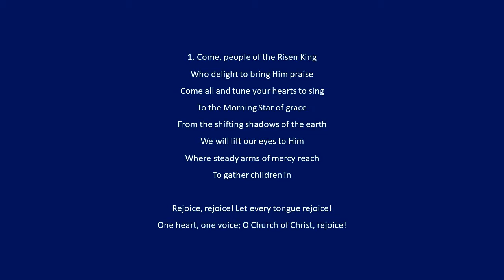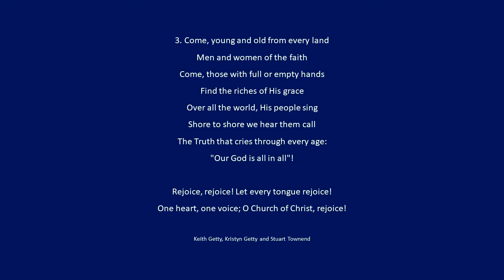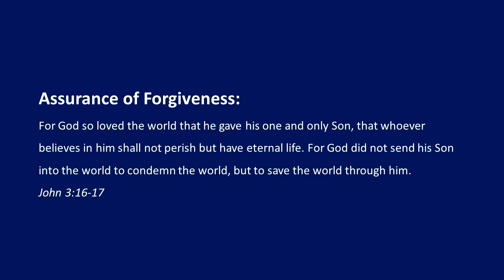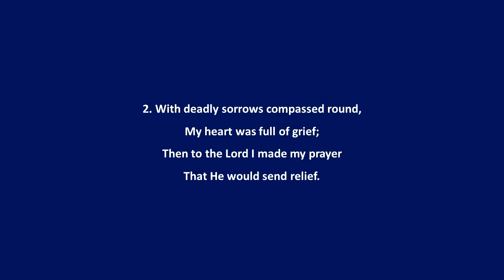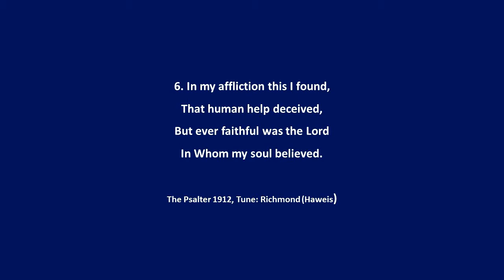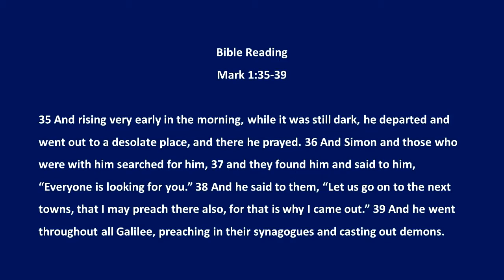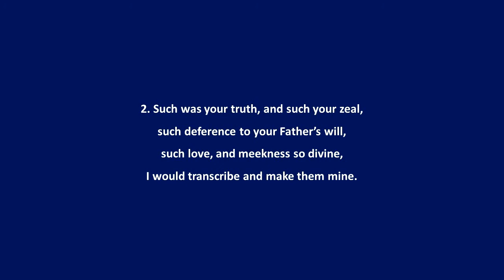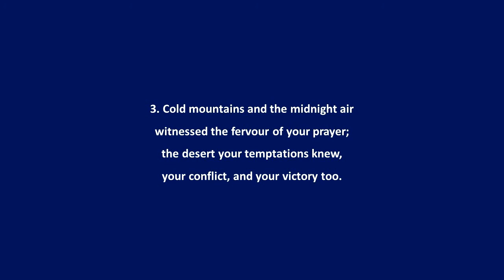NLEPC Morning Service, 23rd August 2020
Naunton Lane EPC, Cheltenham
Morning Service, Sun 23rd Aug 2020

+++ Welcome/Notices
+++ Prayer
For it is good to sing praises to our God;
for it is pleasant, and a song of praise is fitting.”
~ Psalm 147:1

+++ Hymn 1
1. Come, people of the Risen King
Who delight to bring Him praise
Come all and tune your hearts to sing
To the Morning Star of grace
From the shifting shadows of the earth
We will lift our eyes to Him
Where steady arms of mercy reach
To gather children in

Rejoice, rejoice! Let every tongue rejoice!
One heart, one voice; O Church of Christ, rejoice!

2. Come, those whose joy is morning sun
And those weeping through the night
Come, those who tell of battles won
And those struggling in the fight
For His perfect love will never change
And His mercies never cease
But follow us through all our days
With the certain hope of peace

3. Come, young and old from every land
Men and women of the faith
Come, those with full or empty hands
Find the riches of His grace
Over all the world, His people sing
Shore to shore we hear them call
The Truth that cries through every age:
"Our God is all in all"!

~ Keith Getty, Kristyn Getty and Stuart Townend

+++ Prayer of Adoration and Confession
Assurance of Forgiveness:
For God so loved the world that he gave his one and only Son, that whoever believes in him shall not perish but have eternal life. For God did not send his Son into the world to condemn the world, but to save the world through him.
~ John 3:16-17

+++ Children’s Talk
+++ Prayer for Ourselves and Others

+++ Hymn 2/NCH 706 Psalm 116
1. I love the Lord Who heard my cry
And granted my request;
In Him Who hears and answers prayer
My trust thro' life shall rest.

2. With deadly sorrows compassed round,
My heart was full of grief;
Then to the Lord I made my prayer
That He would send relief.

3. The Lord is just and merciful,
And gracious to the meek;
He saved me when I cried to Him,
Tho' I was poor and weak.

4. Return unto thy rest, my soul,
No longer troubled be;
The Lord sustains thee, and has dealt
Most graciously with thee.

5. Before my Saviour I will live,
From death He saved my soul,
My eyes from tears, my feet from falls,
And He has made me whole.

6. In my affliction this I found,
That human help deceived,
But ever faithful was the Lord
In Whom my soul believed.

~ The Psalter 1912, Tune: Richmond (Haweis)

+++ Bible Reading
Mark 1:35-39
35 And rising very early in the morning, while it was still dark, he departed and went out to a desolate place, and there he prayed. 36 And Simon and those who were with him searched for him, 37 and they found him and said to him, “Everyone is looking for you.” 38 And he said to them, “Let us go on to the next towns, that I may preach there also, for that is why I came out.” 39 And he went throughout all Galilee, preaching in their synagogues and casting out demons.

+++ Sermon: The Glory of Christ’s Priorities

+++ Hymn 3/NCH 223
1. My dear redeemer and my lord,
I read my duty in your word;
but in your life the law appears
drawn out in living characters.

 2. Such was your truth, and such your zeal,
such deference to your Father’s will,
such love, and meekness so divine,
I would transcribe and make them mine.

3. Cold mountains and the midnight air
witnessed the fervour of your prayer;
the desert your temptations knew,
your conflict, and your victory too.

4. Be my pattern: make me bear
more of your gracious image here;
then God the Judge shall own my name
among the followers of the Lamb.

~ Isaac Watts (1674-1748), Tune: Hamburg